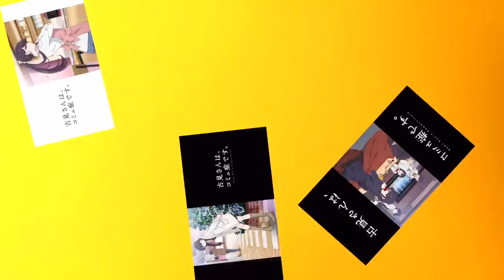KOMI RETURNS.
Komi Can't Communicate Season Two is here!

Two new big tricks. Very hungry for better quality.

Komi Can't Communicate Season 2 in a Nutshell. Komi-san wa, Comyushou desu 2nd season. Anime in a nutshell. Recap. Review. Explained.